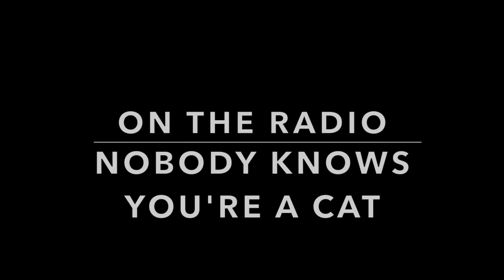The Real WJCT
Did you know the hosts and reporters you hear every day on WJCT are actually cats? Check out this video they made to introduce themselves! Help them meet their pledge drive goal?